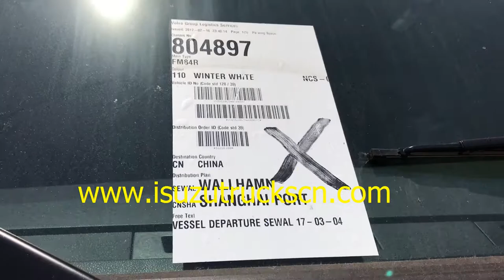60Ton 80Ton heavy duty wrecker truck VOLVO Recovery tow trucks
60Ton 80Ton heavy duty wrecker truck VOLVO Recovery tow trucks

Rotator Wrecker 50-80 ton Heavy Duty China Cheap Tow Truck Recovery Truck for sale